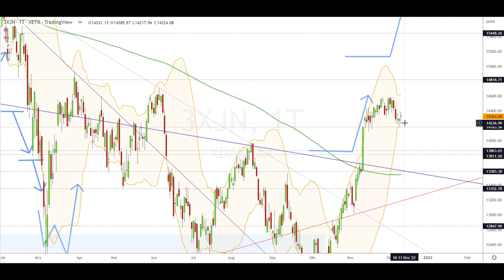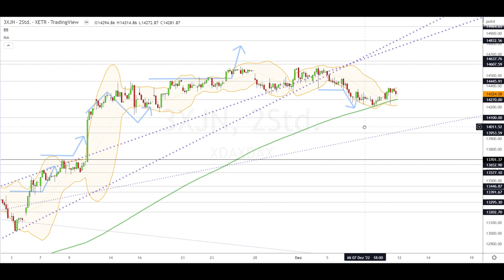Dax Analyse 12.12.2022